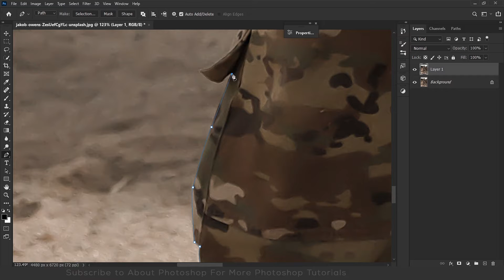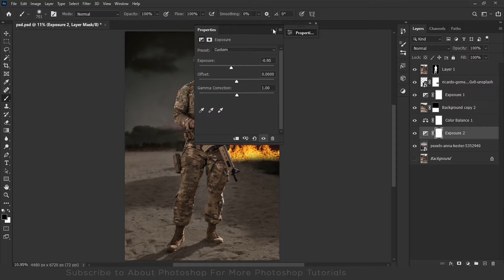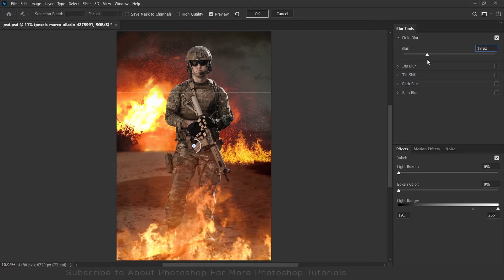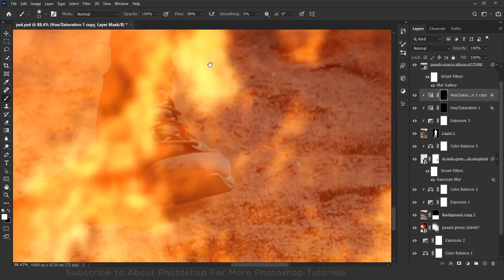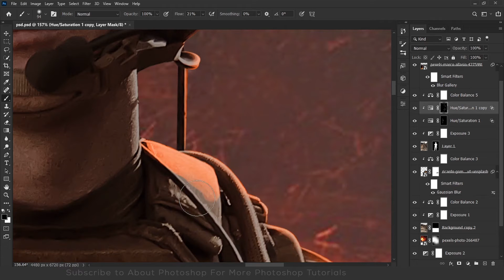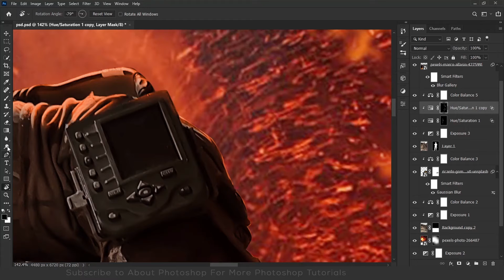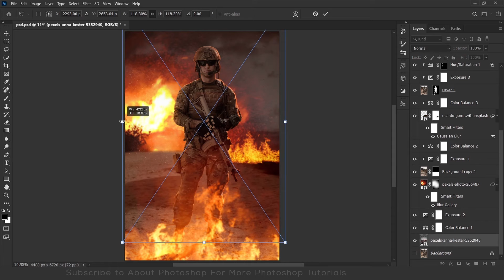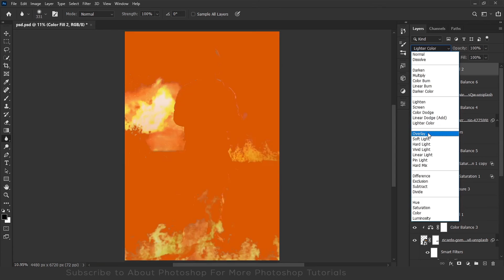Fire Photo manipulation - Soldier Photo manipulation - Fire Effect in Photoshop - Areeb Productions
Hi in this video we are going to make this Fire Photo manipulation in Photoshop, learn how to add fire in photos in photoshop, Create a Fire Effect in Photoshop. You can also call this The Battle Photo Manipulation in Photoshop. You will learn exactly how to blend fire in images with photoshop and how to make highlights.